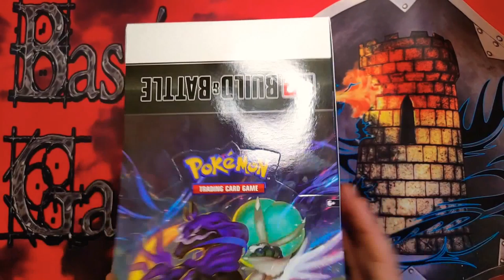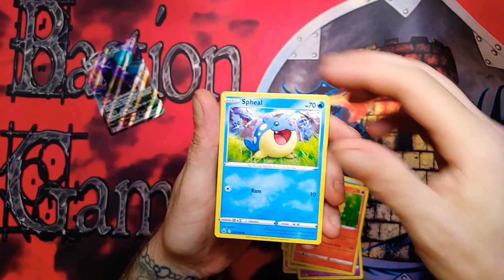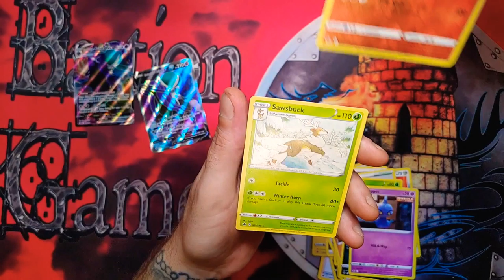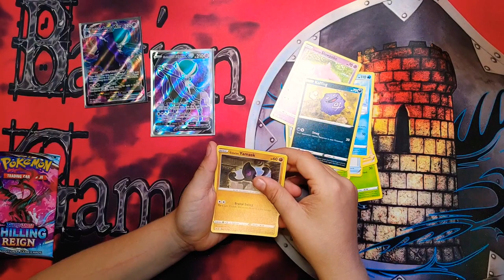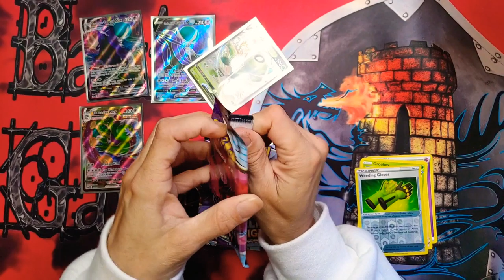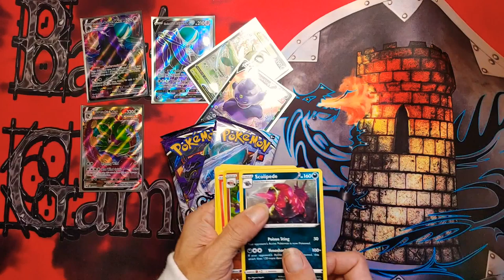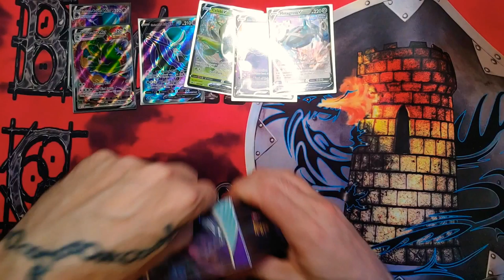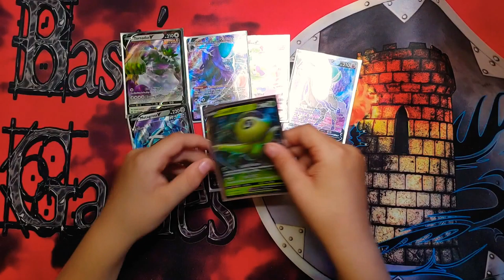Sword and Shield Chilling Reign Prerelease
A special thank you to Bastion Games and a special surprise for all us TCG Pokémon fans to get our hands on this NEW SET. Prerelease weekend came a week early in Canada!
This Pokémon TCG Set, Sword and Shield Chilling Reign is absolutely amazing!
These TCG Pokémon Sword and Shield Chilling Reign Prerelease Kits are always jam packed full of great hits!

IF you are new to the channel thank you so much for stopping by to check us out. Manic About TCG opens TCG Products, and we have so much fun doing it! THANK you dearly...
TO ALL of our LOYAL fans and friends THANK you a MILLION times over for all your support...

What are ya waiting for!? 😉

Please also Help Support Local Game Stores.
Our favorite Local Game Store is, you guessed it, BASTION GAMES !

I'm on Instagram as @manicabouttcg. Install the app to follow my photos and videos.